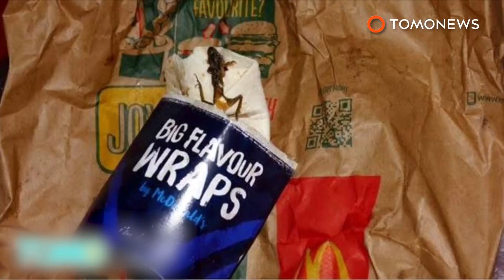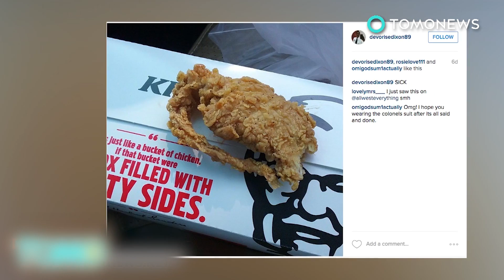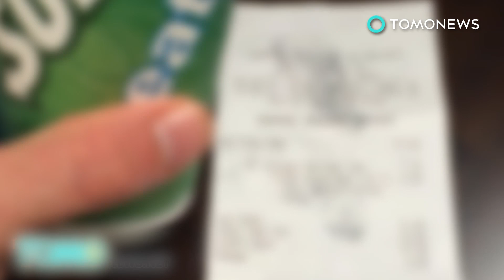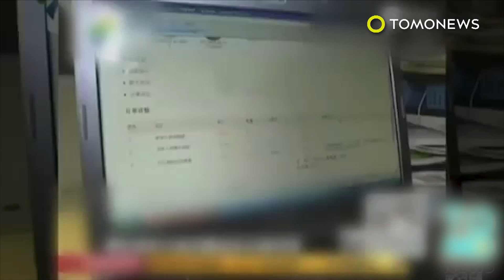Weird stuff found in food: Vegetarian finds tiny frog in salad, adopts it as a pet - TomoNews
CORONA, CALIFORNIA — An animal lover from Southern California was hopping mad when she found an unexpected source of protein in her food.

Becky Garfinkel, a strict vegetarian with meat allergies, had an unfrogettable experience when she found a tiny frog in organic salad she bought at Target.

Garfinkel and her husband thought the motionless frog had croaked it. Luckily however, the husband performed CPR on the frog and brought the little guy back to life.

The kermit-ted couple have now adopted the frog as a pet, and named him Lucky.